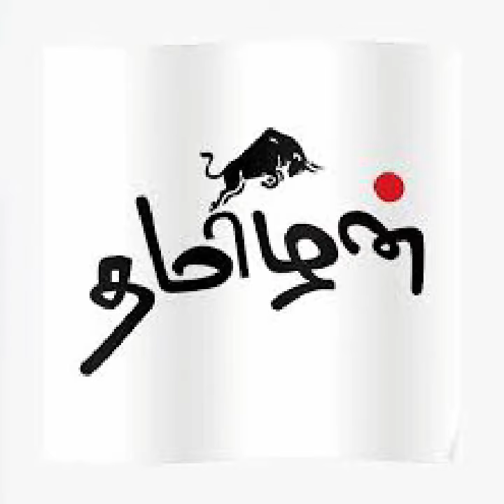Tamil Wonders song written and sang by Jc. N. Veronese Vidjealachimy, TGT, GMS BAHOUR